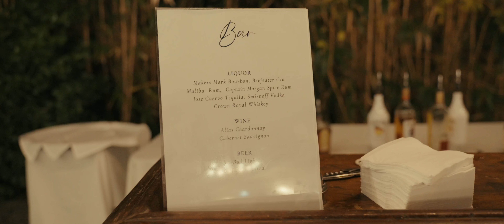Hannah & Nolan [Magnolia Gardens, Charleston, SC]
Fun fact: Magnolia Plantations & Gardens (this venue) is what inspired Shrek's swamp.

Congrats to Hannah & Nolan!